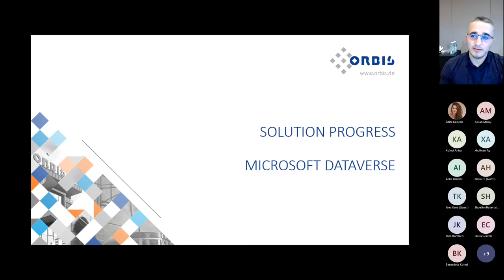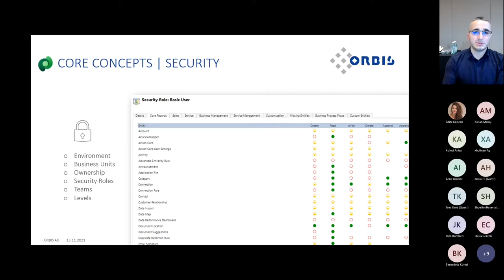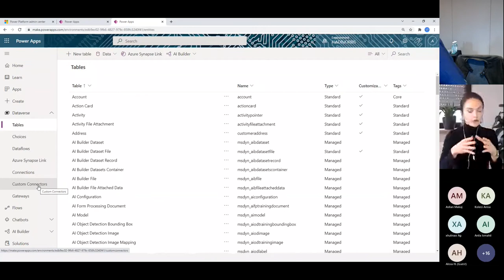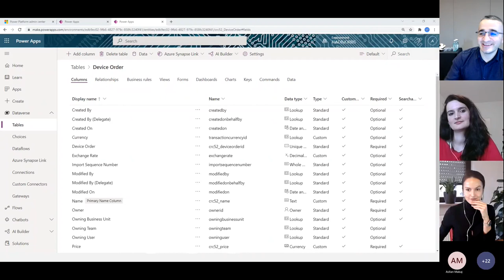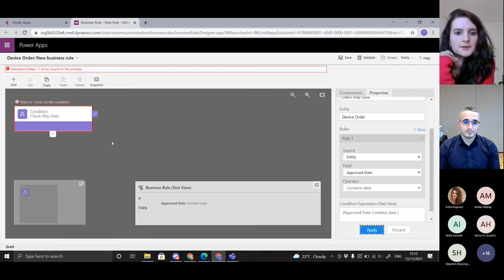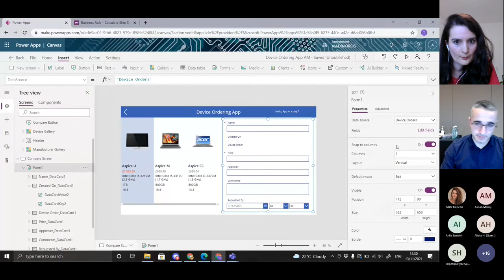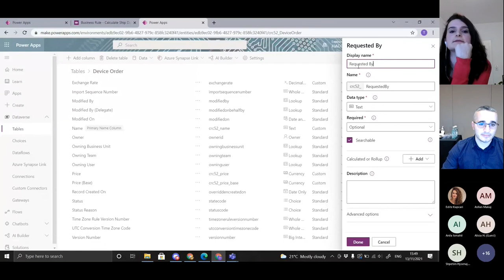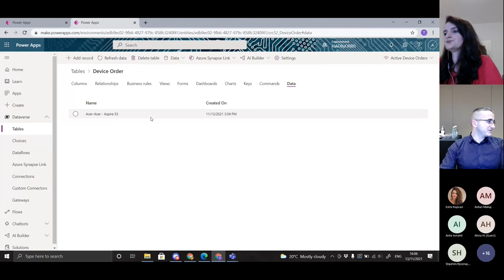[Albanian] App in a day Albania 2021 Part 2/4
Introduction of Dataverse and lab.